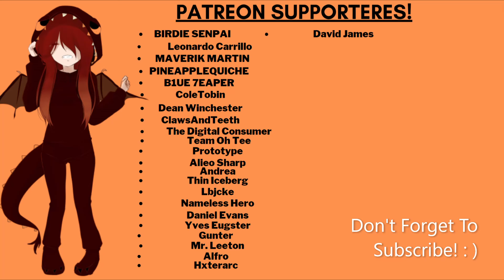Your Girlfriend Calls You Late At Night [ASMR Roleplay] [F4M] [Patreon Preview]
In this video your girlfriend calls you late at night because she misses you!

 Thank you to Birdie senpai, Leonardo Carrillo, Maverik Martin, Pineapplequiche, B1ue 7eaper, Cole Tobin, Dean Winchester, ClawsAndTeeth, The Digital Consumer, Team Oh Tee, Prototype, Alieo Sharp, Andrea, Thin Iceberg, Lbjcke, Nameless Hero, Daniel Evans, Gunter, Mr. Leeton, Alfro, Hxterarc, David James, and Yves Eugster for their support on Patreon!